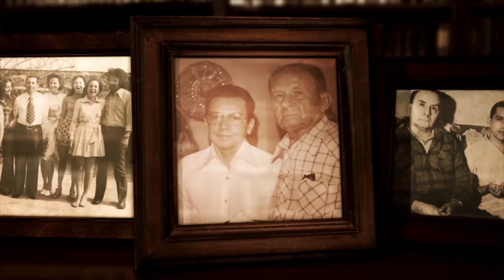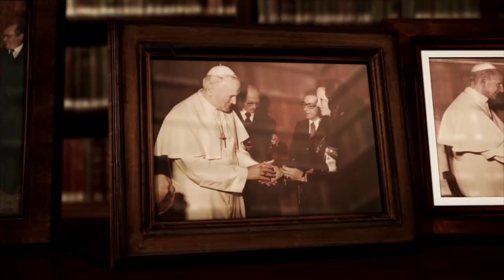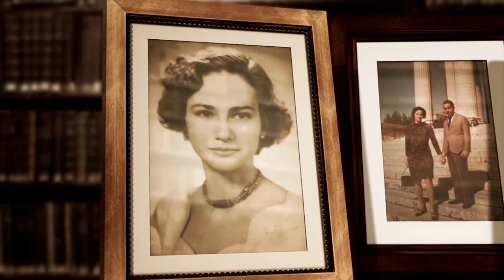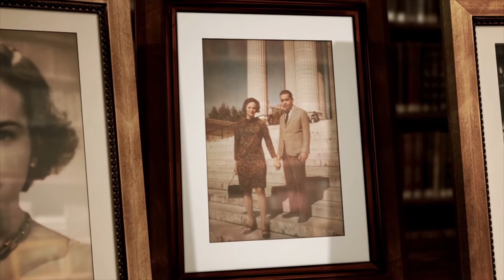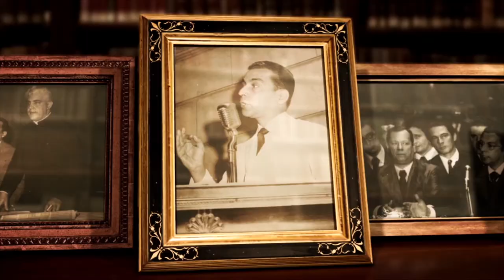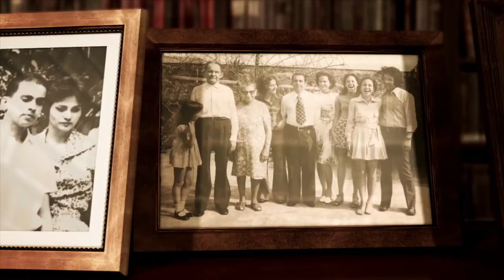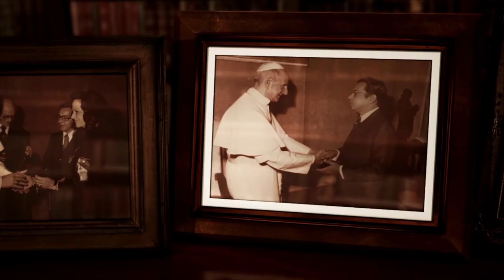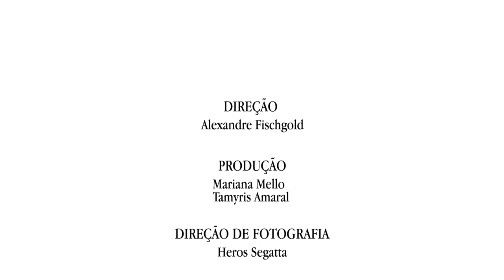Tempo e História - Célio Borja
A vida, o legado jurídico e o pensamento dos ministros aposentados do Supremo Tribunal Federal estão em destaque na nova linha de documentários da série Tempo e História - "Grandes juristas do STF". O segundo episódio da série é com o ministro Célio Borja, 85 anos. Nomeado para ocupar uma cadeira no plenário do Supremo Tribunal Federal (STF) em 1986, Borja fala sobre sua carreira jurídica e política. Leia a íntegra da sinopse